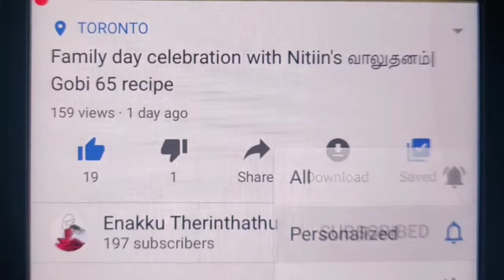Make a delicious crispy snack with paneer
enakkutherinthathu It's soft paneer inside with a crispy crust outside. Please do try and post your comments